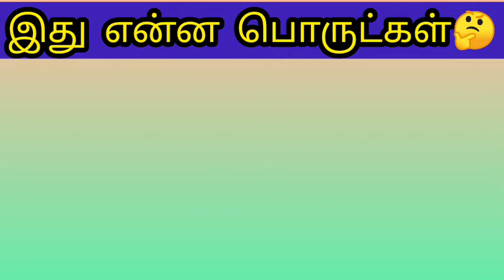இது என்ன பொருட்கள் கண்டுபிடிங்க |guess the thing quiz tamil